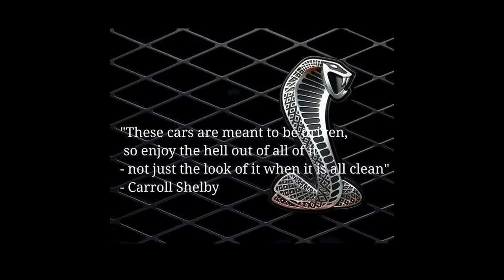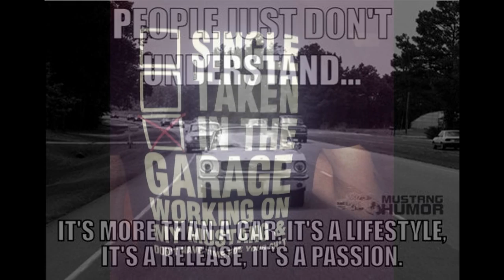THE VAULT #4 : Old schoold Mustang Humor memes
Deep in the archives of our old Mustang Memes